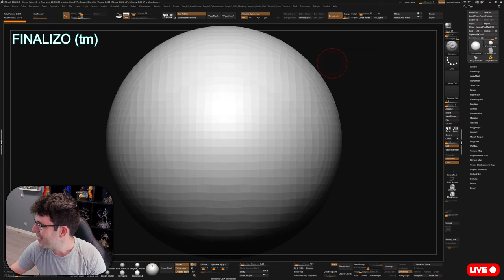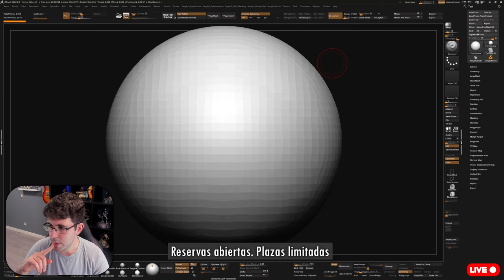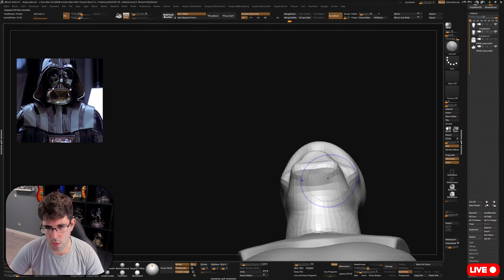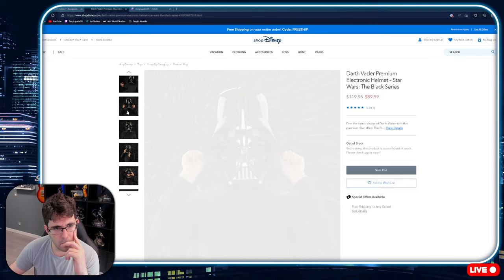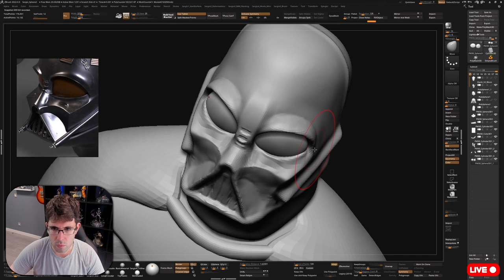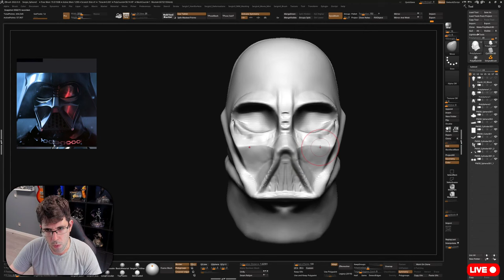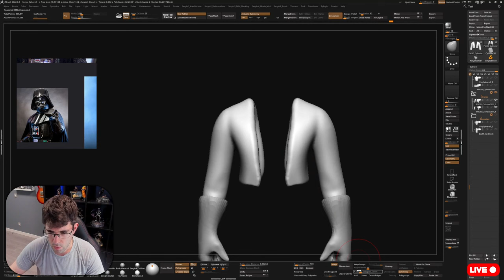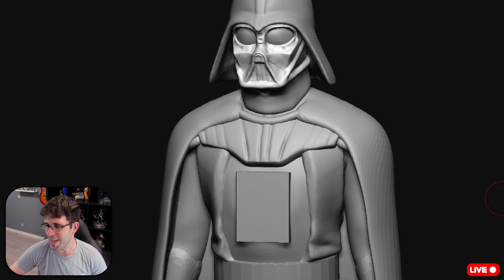DARTH VADER (Star Wars) | Esculpiendo en ZBRUSH desde Cero | Directo Completo 1